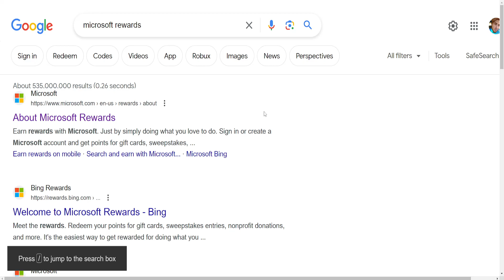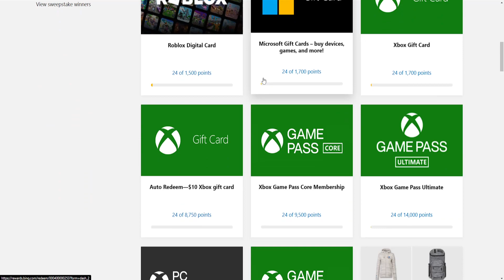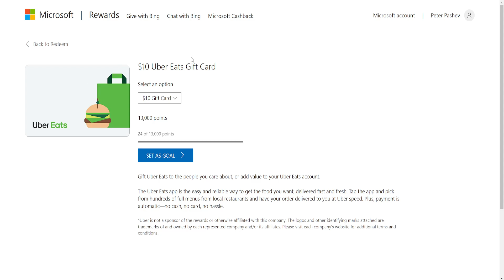How To Get Gift Cards With Microsoft Rewards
In this video I show you how to get gift cards with Microsoft Rewards! If you want to redeem your Bing rewards point for gift cards then this is the tutorial for you.